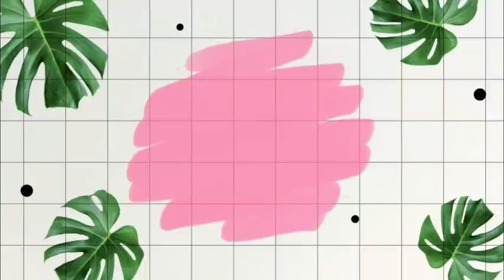vibe---original mix dj samlou progressivehouse music made by me